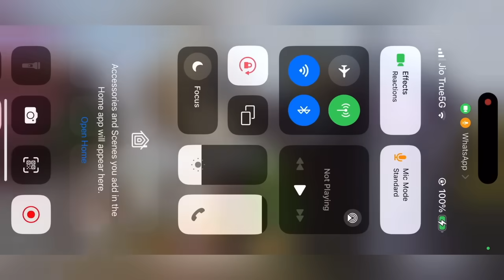मम्मी के आने के पहले इतना कुछ ❤️ अब मज़ा आएगा 🧿